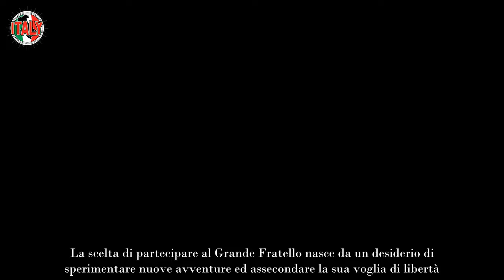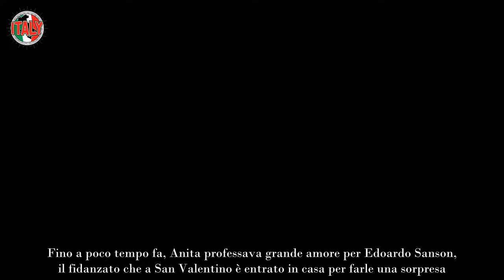Gf, Anita Olivieri asfalta il suo fidanzato in diretta televisiva è furia tra il pubblico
Anita Olivieri è una delle protagoniste indiscusse del Grande Fratello. La concorrente nip ha catturato l’attenzione del grande pubblico sia per la sua bellezza acqua e sapone, ma soprattutto per la personalità determinata e forte.

Ha 26 anni e ha conseguito una laurea in Relazioni Internazionali. Prima dell’esperienza al reality di Canale 5, Anita lavorava in una grande azienda di automotive occupandosi principalmente di Marketing. “Nella vita mi sono fatta il mazzo, ho studiato tanto. Ho due lauree, triennale, magistrale e anche un master a 25 anni“, ha raccontato nel video di presentazione.

La scelta di partecipare al Grande Fratello nasce da un desiderio di sperimentare nuove avventure ed assecondare la sua voglia di libertà.

“Arrivata all’apice del mio momento lavorativo, ho capito che non sapevo cosa stavo facendo, non ero felice. È il motivo per cui sto qui, guardo quella porta e mi sento libera, sento di potermi esprimere più di quanto possa fare qui fuori“, racconta Anita.